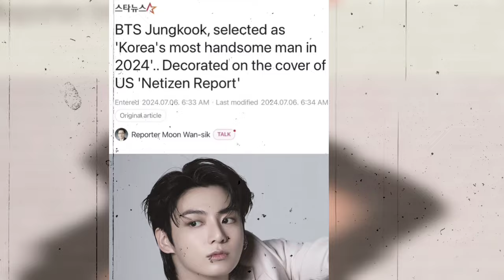Jungkook makes his family proud! Netizens were very excited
Bts news today! Jungkook Chosen as the Most Handsome Man in Korea According to American Magazine.

Jungkook, the youngest member of the famous BTS group, recently achieved the title of the most handsome man in Korea. This accomplishment is unsurprising given his popularity that extends beyond his home country. In the July 2024 edition of the American magazine Netizen Report, Jungkook was hailed as a multi-talented icon of Korean beauty. This title serves as concrete evidence of his extraordinary charm and allure.